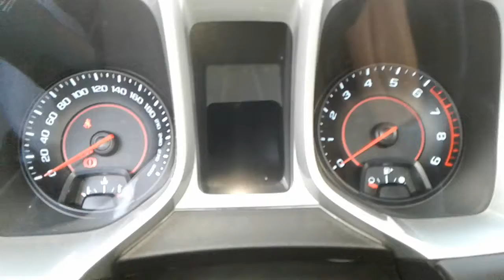Chevrolet Camaro SS 6.2 2014 7.900Km / Machado Automotriz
Ven a comprar o renovar tu auto, tenemos todas las alternativas y financiamiento hasta 60 meses plazo, con el mejor stock de la V región. F: 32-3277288 / 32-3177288